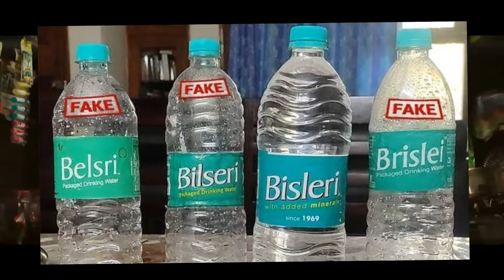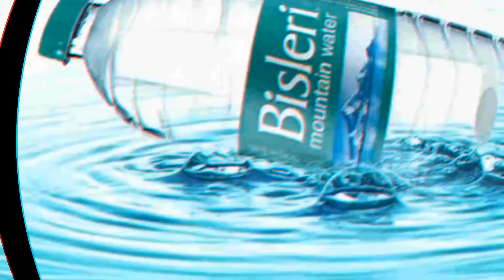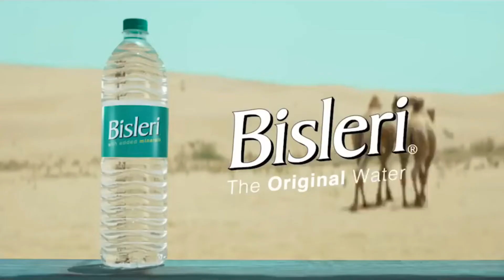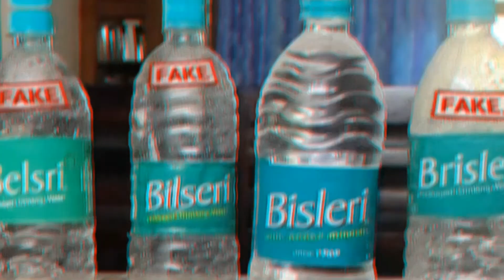Bisleri water case study// पानी बेचकर केसे कमाए करोड़ों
About this video -:  Bisleri water case study// पानी बेचकर केसे कमाए करोड़ों @open files

Bisleri bottle case study
Kese bisleri India ka no.1 drink water bnaa

Open files,Bisleri Business analysis,Bisleri Business model,Bisleri Business plan,Bisleri bottle Business,Bisleri case study,Bisleri case study in Hindi,Bisleri success story,Ramesha chouhan success story Bisleri,case study,बिसलेरी की सफलता की कहानी,रमेश चौहान की सफलता की कहानी,Bisleri ke Pani Ka Business,Bisleri product,Bisleri water plant,Bisleri water supply Business,Bisleri,bisleri success story,hokamdev,op,Khan sir